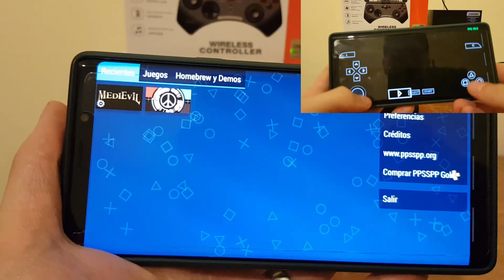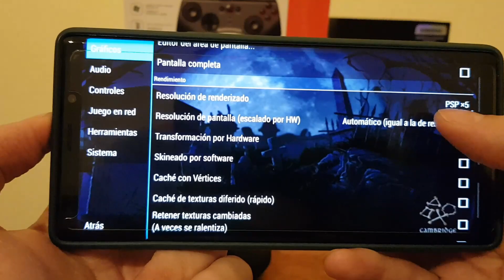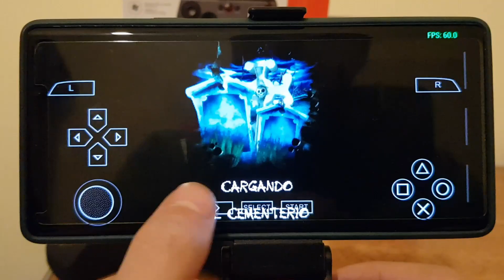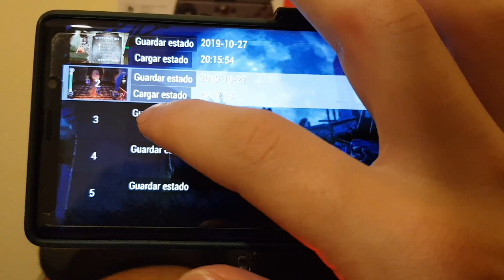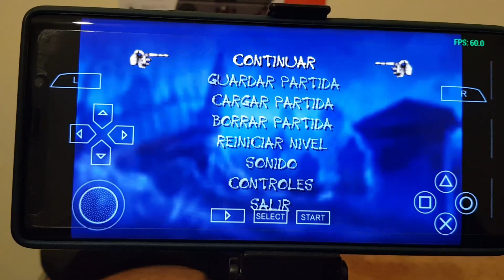Medievil Resurrection en Android - PPSSPP 5x (Test SD 845)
Buenas gente que tal?? 😄🙋‍♂️

Cristian los saluda por acá, y hoy les traigo este gran juego de psp, funcionando exelente en Android! 😎📲🎮

Estoy usando el Samsung Galaxy note 9 y la versión 1.9.4 de PPSSPP

Como siempre, díganme que juegos quieren que pruebe en android 👀👀👀

Por motivos se copyright tuve que borrar los links de las roms, sepan disculpar las molestias :(